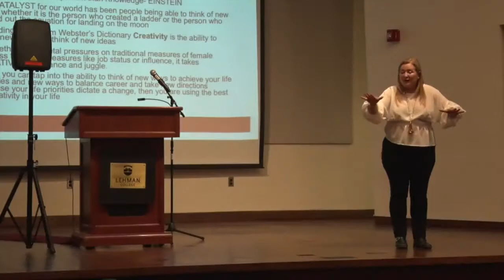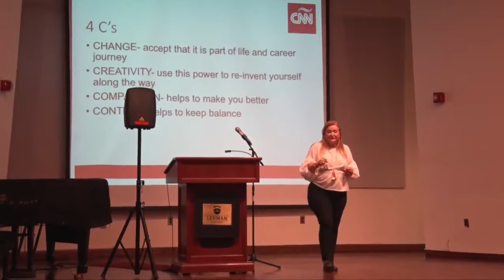Alexandria Garcia interviews CNN en Español SVP Cynthia Hudson at the Latinx Lecture Series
Lehman college students received advice from CNN Senior Vice President & General Manager, Cynthia Hudson on "how to be yourself" as a reporter and how should Latino Journalists confront to Trumps presidency and politics.